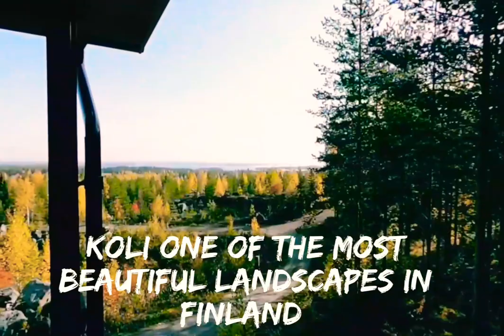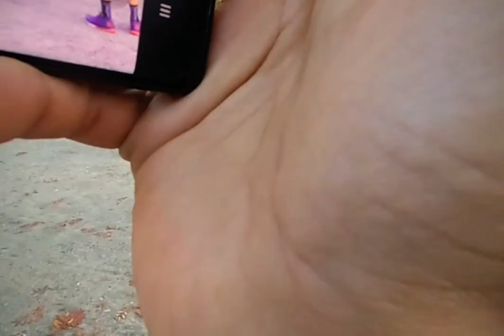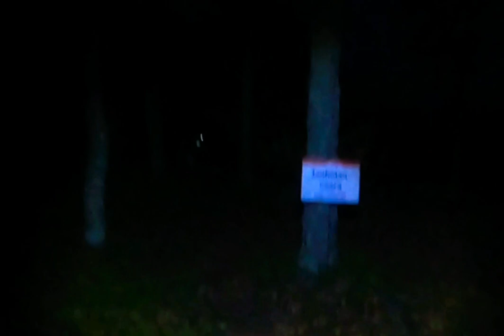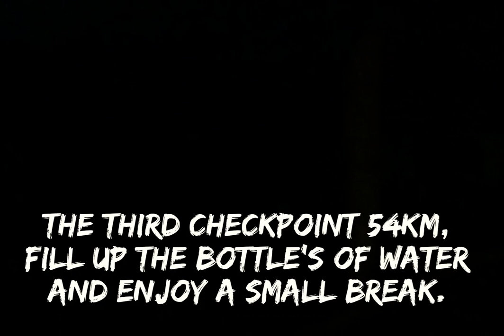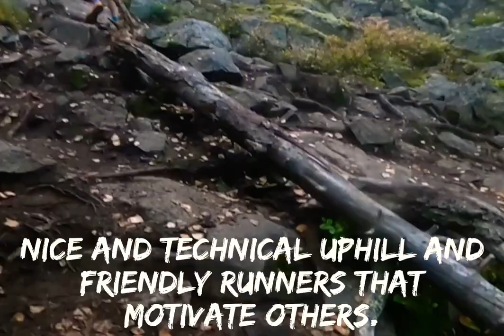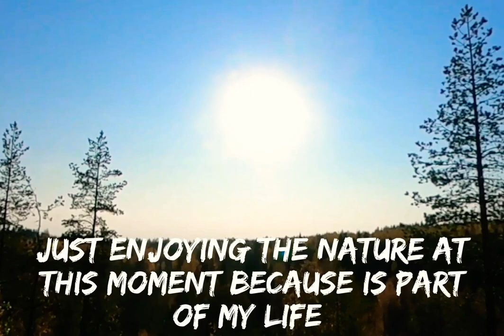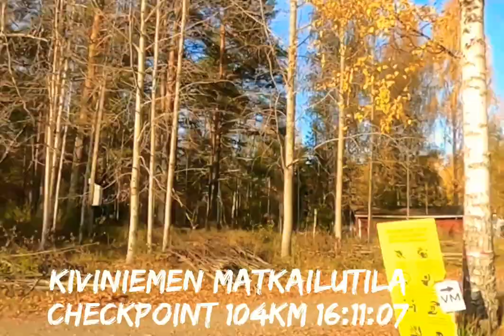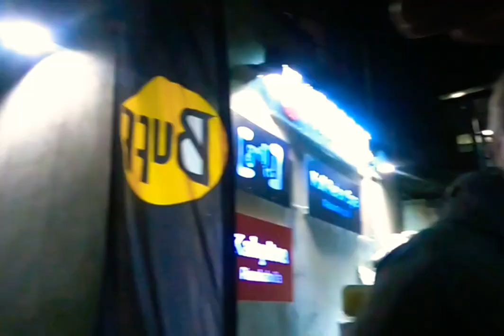Vaarojen Marathon 130km 02.10.2020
Koli is One of the Most  Beautiful Landscapes in Finland.

 The Marathon of Danger's 130 km!!

130 km route comprises two 65 km loops. After the first loop, runners have a possibility to change equipment and to eat. The runners can leace their dropbags in this service station before the start. The meal served in the service station includes soup, bread & coffee and is included in the participation fee.

This is the second time of been Running in the Maraton of Danger's 130km, the first one last year it was so difficult for me of snow, I was a bit sick of flu and I couldn't make it  to the Finish Line. But this year I did it to the Finish Line and Iam happy for my Results.

My Time To The Finish Line:
130Km In 27:58:30

Directed by:
Karim Lahmini